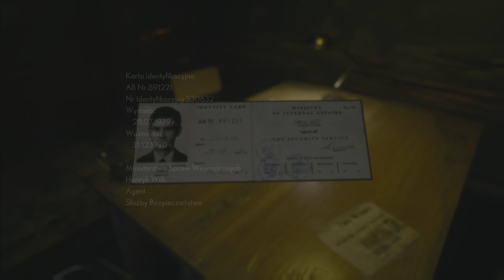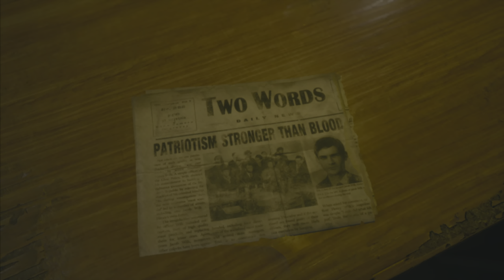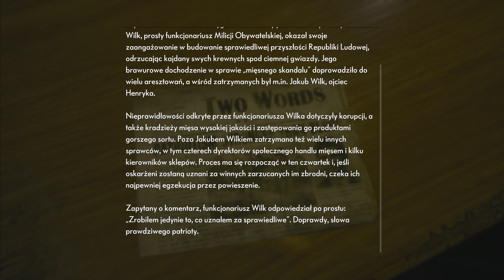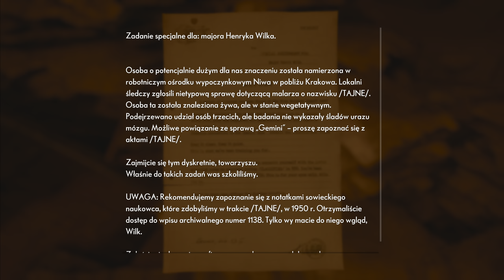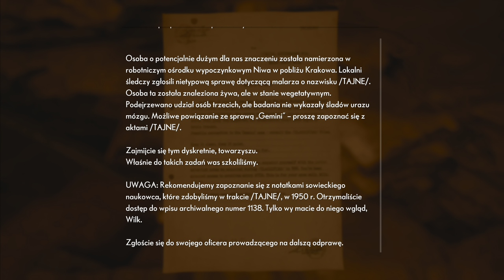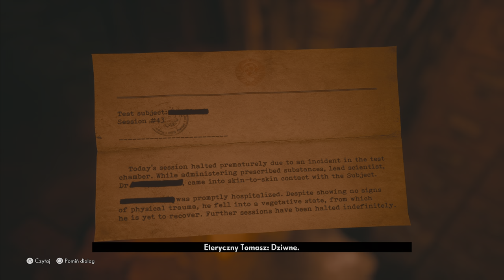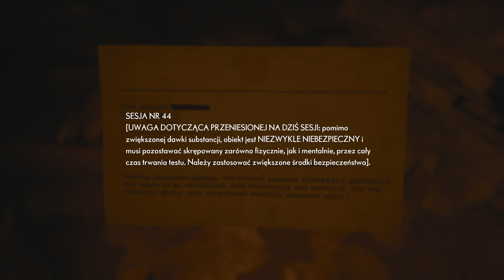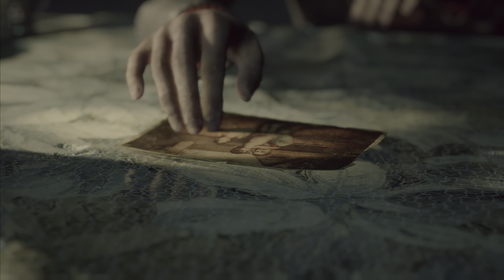The Medium PL (odc.9) Pułapka (Gameplay PL / Zagrajmy w) (4K)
➡️ Ostatnie dwa odcinki z serii The Medium!

- Instagram, Syn
𝓸𝓵 𝓶𝓮𝓷

Może kiedyś stworze swoje sociale? 🍻

➡️ Zagrajmy w The Medium PL, Polski komentarz, Pełna seria jednoosobowa

0:00 Początek Odcinka

0:50 Gra